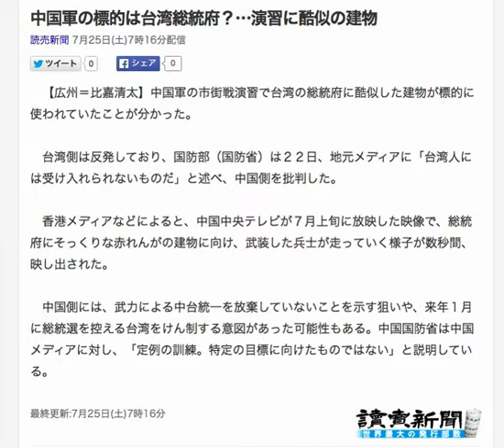中国軍の標的は台湾総統府？…演習に酷似の建物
読売新聞 7月25日(土)7時16分配信

　【広州＝比嘉清太】中国軍の市街戦演習で台湾の総統府に酷似した建物が標的に使われていたことが分かった。

　台湾側は反発しており、国防部（国防省）は２２日、地元メディアに「台湾人には受け入れられないものだ」と述べ、中国側を批判した。

　香港メディアなどによると、中国中央テレビが７月上旬に放映した映像で、総統府にそっくりな赤れんがの建物に向け、武装した兵士が走っていく様子が数秒間、映し出された。

　中国側には、武力による中台統一を放棄していないことを示す狙いや、来年１月に総統選を控える台湾をけん制する意図があった可能性もある。中国国防省は中国メディアに対し、「定例の訓練。特定の目標に向けたものではない」と説明している。